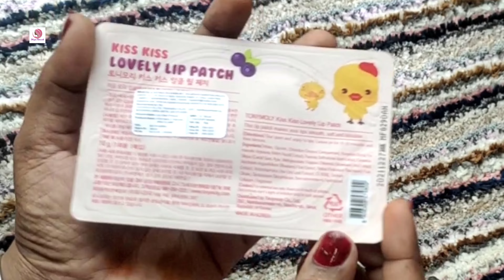TONY MOLY ferment snail eye mask & Lip Patch review & demo in Tamil@DhiyasNaturalscom worth the hype?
Hey beautiful peoples this is viji... Dhiyas Naturals is all about cocking , beauty tips, home made beauty tips, Fashion vloging and fitness Diet etc . just created this channel is only to share few things which I find good..which would help you..and if this channel helps at least one of you..I would be very happy. if you like my videos then please do not forget to hit the like button and subscribe to my channel.

Copyright :
Don't use any content or photos without permission from this channel.
by
with love,
Viji.M.J